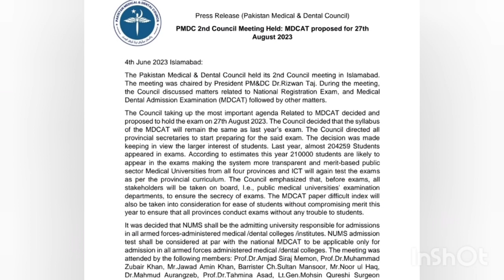Mdcat 2023 to be held on 27 Aug in the same Syllabus|Mdcat 2023 date announcement|mdcat2023 syllabus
Mdcat 2023 to be held on 27 Aug in the same Syllabus
Mdcat 2023 date announcement
mdcat2023 syllabus
MDCAT 2023 Date and Syllabus by WiseGot.com
Mdcat 2023 Date and syllabus
Mdcat 2023 Registration Expected Date||Mdcat 2023 registration||Mdcat 2023 syllabus and Date||mdcat
mdcat 2023
mdcat 2023 date syllabus
mdcat
mdcat 2023 latest update,mdcat 2023 date announced,mdcat 2023 latest updates
national mdcat
mdcat preparation
,mdcat 2023 expected date
,latest updates about mdcat 2023
uhs mdcat
Syllabus for mdcat 2023
Uhs mdcat 2023 syllabus
Etea syllabus 2023
mdcat 2023
MDCAT 2023 syllabus for Kpk students
Etea syllabus 2023
Etea mdcat 2023 syllabus
syllabus etea
MDCAT 2023 Syllabus
Expected changes in mdcat 2023 syllabus
Mdcat 2023 syllabus expected changes
MDCAT Preparation at Home
Mdcat preparation without any Academy
Online preparation for mdcat 2023
mdcat 2023
mdcat preparation
mdcat preparation online
mdcat preparation tips
mdcat
guidelines for mudcat 2023 preparation
mdcat preparation books 2023
mdcat preparation
mdcat preparation 2023
mdcat 2023
prepare mdcat at home
mdcat preparation tips
mdcat,mdcat prepration
mdcat prepration at home
mdcat preparation books 2023,online preparation for mdcat 2023
how to start preparation for mdcat 2023
guidelines for mdcat 2023 preparation
youtube channel for mdcat 2023 preparation
mdcat 2023 date
mdcat 2023
mdcat 2023 date
mdcat online preparation 2023
MDCAT 2023 Month and Date
MDCAT 2023 Preparation
Mdcat 2023
Mdcat 2023 latest updates
Etea 2023
Mdcat Syllabus 2023
Expected Date for Mdcat 2023
Books for mdcat 2023
mdcat 2023 syllabus
mdcat 2023
mdcat 2023 latest news
mdcat
mdcat 2023 preparation
mdcat 2022
eteamdcat 2023 syllabus
dcat 2022 date syllabus
mdcat 2023 guide
nums 2023
mdcat preparation
uhs 2023 syllabus
nums 2023 date
etea 2023 syllabus
mdcat 2023
mdcat
mdcat 2023 syllabus
mdcat 2023
mdcat preparation
how to prepare for mdcat 2023
mdcat 2022 dates
etea mdcat 2023 date
mdcat 2023 guidelines
mdcat 2022 latest news